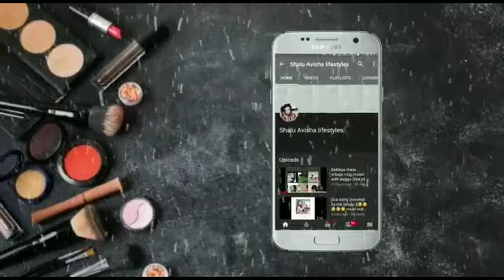Buy 1 get 3 free big sale on Myntra 2021|buy 1 get 3 items free|myntra ki sbse bdi sale2021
Myntra clearance sale 2020
Sale on myntra
Myntra shopping
Myntra shopping haul